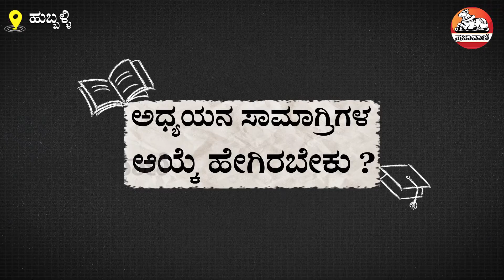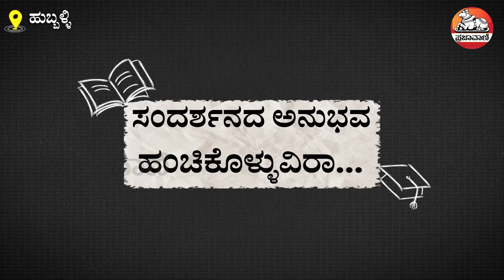ಐಎಫ್‌ಎಸ್‌ ಪರೀಕ್ಷೆಯಲ್ಲಿ ಯಶಸ್ಸು IUPSC Topper Tips I IFS I Indian Forest service I Thahaseen banu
ಕೇಂದ್ರ ಲೋಕಸೇವಾ ಆಯೋಗ (ಯುಪಿಎಸ್‌ಸಿ) ನಡೆಸುವ ನಾಗರಿಕ ಸೇವಾ ಪರೀಕ್ಷೆಯಲ್ಲಿ 482ನೇ ರ‍್ಯಾಂಕ್‌ ಗಳಿಸಿರುವ ಹುಬ್ಬಳ್ಳಿಯ ತಹಸೀನ್ ಬಾನು, ಐಎಫ್‌ಎಸ್‌ (ಅರಣ್ಯ) ಪರೀಕ್ಷೆಯಲ್ಲಿಯೂ 8ನೇ ರ‍್ಯಾಂಕ್ ಗಳಿಸುವ ಮೂಲಕ ವಿಶೇಷ ಸಾಧನೆ ಮಾಡಿದ್ದಾರೆ. ಸ್ಪರ್ಧಾತ್ಮಕ ಪರೀಕ್ಷೆ ತಯಾರಿಯಲ್ಲಿರುವ ಸ್ಪರ್ಧಾರ್ಥಿಗಳಿಗೆ ಅವರು ನೀಡಿರುವ ಟಿಪ್ಸ್‌ ಈ ವಿಡಿಯೊದಲ್ಲಿ.
ಯೂಟ್ಯೂಬ್ ಚಂದಾದಾರರಾಗಿ: Youtube.com/Prajavani
ತಾಜಾ ಸುದ್ದಿಗಳಿಗಾಗಿ: Prajavani.net ನೋಡಿ
ಫೇಸ್‌ಬುಕ್‌ನಲ್ಲಿ ಲೈಕ್ ಮಾಡಿ: Facebook.com/Prajavani.net
ಟ್ವಿಟರ್‌ನಲ್ಲಿ ಫಾಲೋ ಮಾಡಿ: Twitter.com/Prajavani